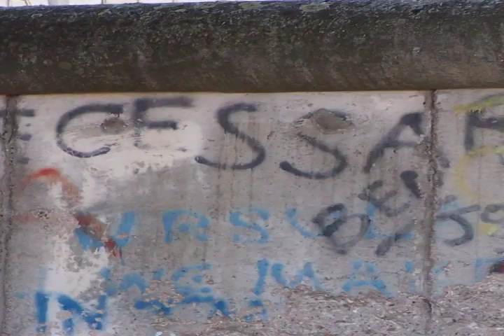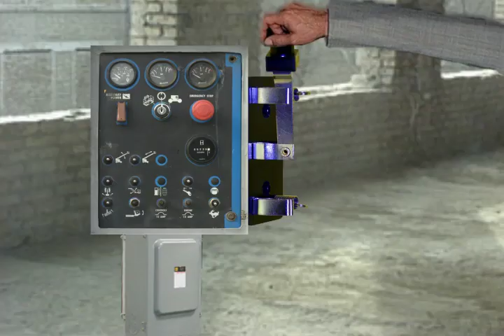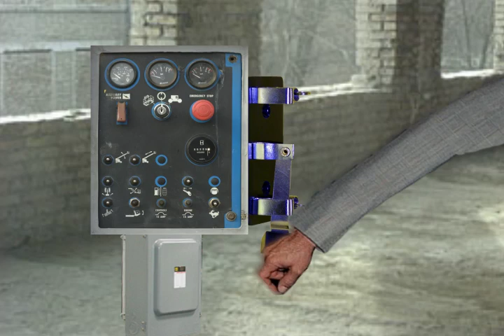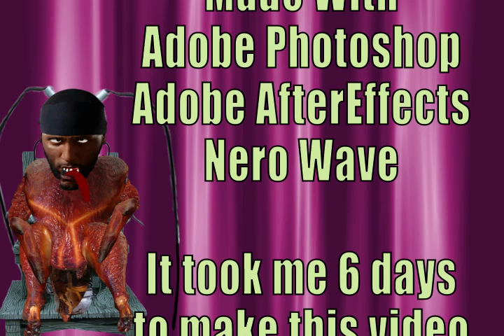Person Of Guilt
ray lewis parody